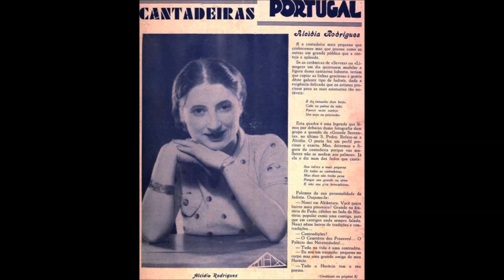Alcídia Rodrigues - Casamento Por Anuncio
Alcídia Rodrigues canta " Casamento Por Anuncio " , letra de Linhares Barbosa , música de ? , acompanhada por Adelino dos Santos na guitarra e José António Mendes na viola...